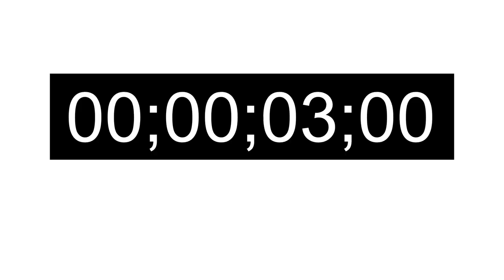Big Data Mar del Plata - 14 - Demografía Habitacional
Para conocer mejor a Mar del Plata necesitamos datos y necesitamos información...en este caso vamos a dedicar el informe a hablar sobre los hogares del partido de General Pueyrredon….Para eso vamos a tomar los datos que surgieron del segundo informe de monitoreo ciudadano de la ONG Mar del Plata Entre Todos...

En primer lugar vamos referirnos a dos datos que son de suma importancia para entender demográficamente a la ciudad….la tasa de natalidad por un lado y la tasa de mortalidad por el otro...La Tasa de Natalidad bajó de un 15,8 por ciento en 2011 a un 13,23 por ciento en 2016…Es decir, que representa una caída de 2,57 en cinco años...En cuanto a la tasa de mortalidad podemos hablar de valores relativamente bajos….el último dato es de 2011 y representa el 10 por ciento.

La tendencia de cambio en el crecimiento poblacional muestra una leve y lenta disminución del ritmo vegetativo desde los años 1980.